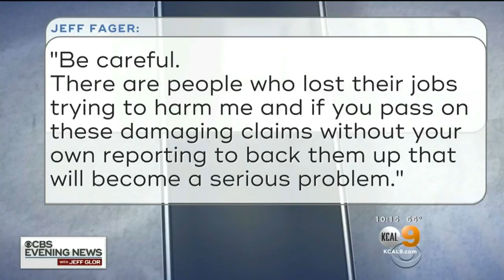Fired '60 Minutes' Boss Texts Reporter To 'Be Careful' About Claims Against Him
"If you repeat these false accusations without any of your own reporting to back them up you will be held responsible for harming me," former "60 Minutes" producer Jeff Fager told CBS News correspondent Jericka Duncan via text. Peter Daut reports.